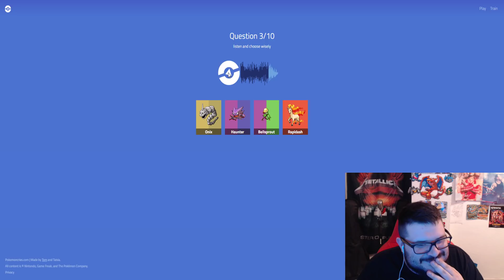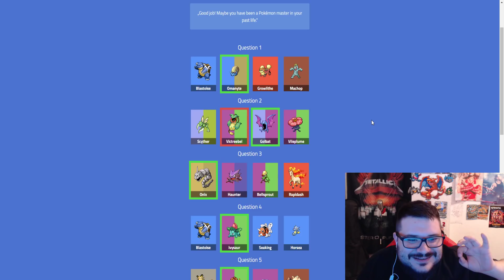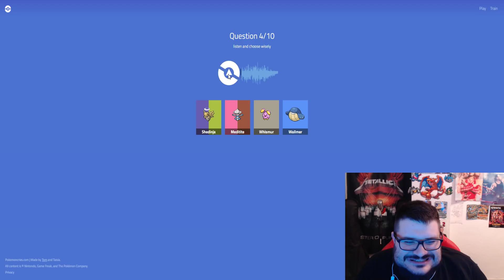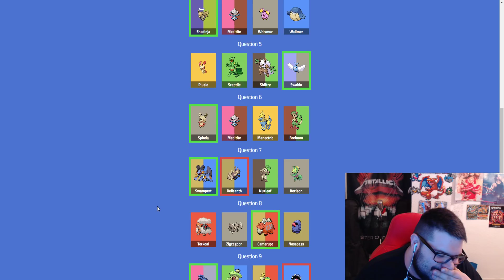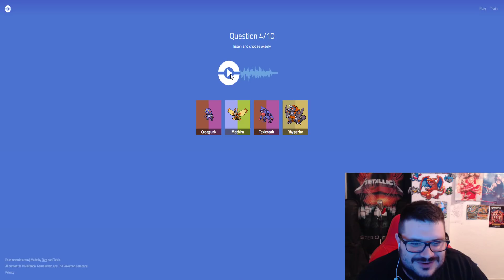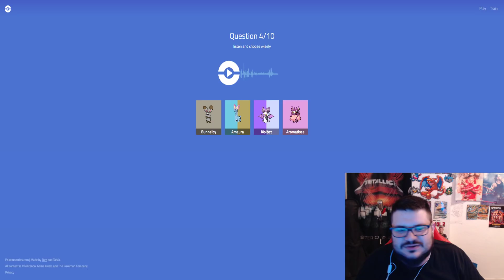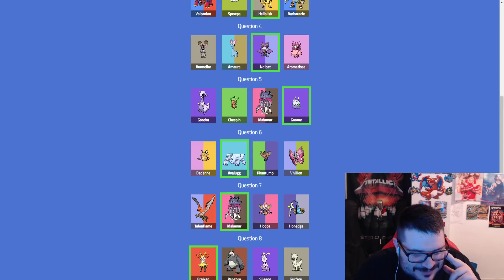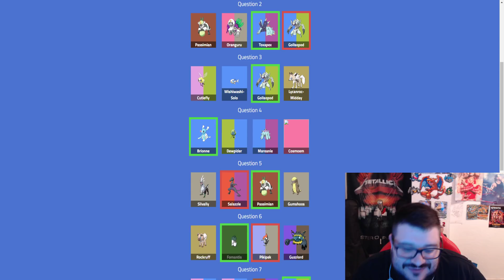ADIVINA EL GRITO DEL POKEMON